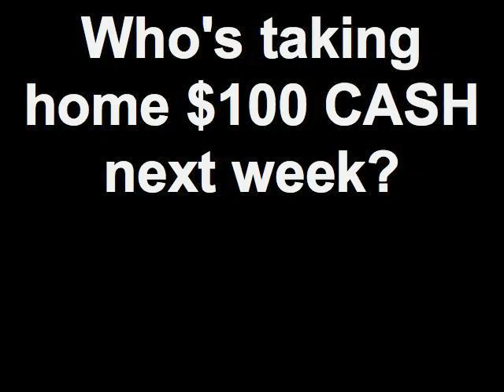Who's taking home $100 CASH?